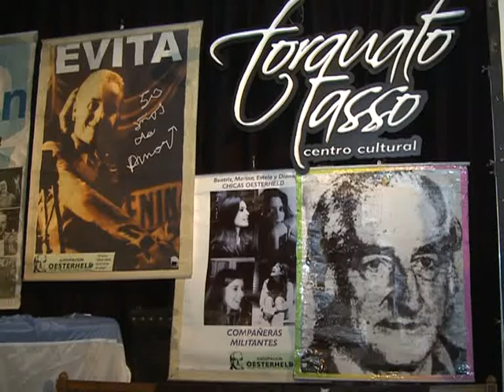Mariotto: "La verdadera batalla es la cultural"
El titular de la Autoridad Federal de Servicios de Comunicación Audiovisual, Gabriel Mariotto, aseguró hoy que "la verdadera batalla es cultural" y llamó a continuar revalorizando lo nacional y popular como parte de la "democracia comunicacional" que comenzó con la ley de medios, sancionada el año pasado.
"La verdadera batalla es la cultural, por eso celebramos la democracia comunicacional, porque la oportunidad de abrir nuevas ventanas nos da la posibilidad de generar contenidos, estéticas y mensajes que van a tener la posibilidad cierta de ser advertidos", dijo el candidato a vicegobernador bonaerense durante una charla que brindó anoche en la sede de la Agrupación Oesterheld.
Mariotto recordó el "desprecio a lo nacional" que existió durante la dictadura militar, y calificó esta actitud de "tilinguería", de quienes "elegían comer en la mesa de Mirtha Legrand en vez de vincularse con una agrupación barrial".
"La tilinguería acompañó la represión. Nosotros resistimos", dijo recordando sus años de trabajo en distintas radios.
Habló de la "construcción política, que emerge del pueblo", y del ex presidente Néstor Kirchner, que "interpretó" sus necesidades.
"Néstor Kirchner es el Perón de estos tiempos, es un emergente del pueblo. Néstor y Cristina son profundamente peronistas y si sos peronista, sos kirchnerista", consignó Mariotto.